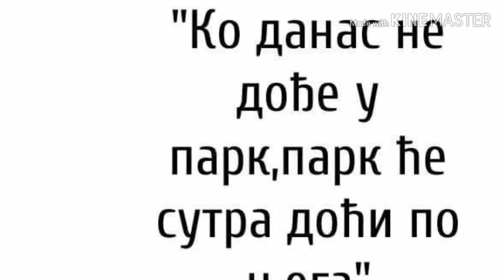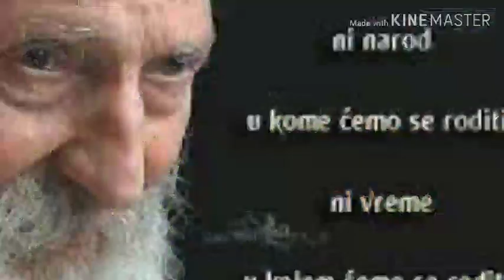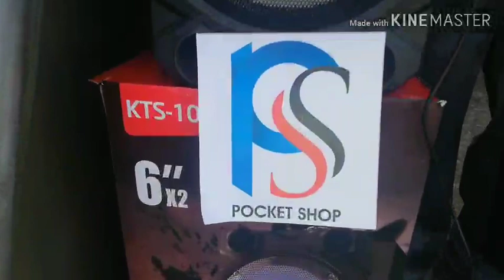Div Junaci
Protest veterana,dan 31